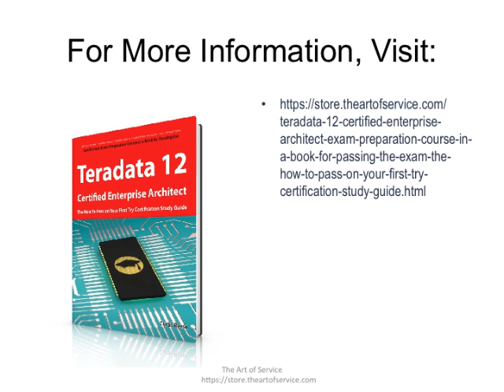Teradata 12 Certified Enterprise Architect Exam Preparation Course in a Book for Passing the Exam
All Exam topics are covered and insider secrets, complete explanations of all Teradata 12 Certified Enterprise Architect subjects, test tricks and tips, numerous highly realistic sample questions, and exercises designed to strengthen understanding of Teradata 12 Certified Enterprise Architect concepts and prepare you for exam success on the first attempt are provided.